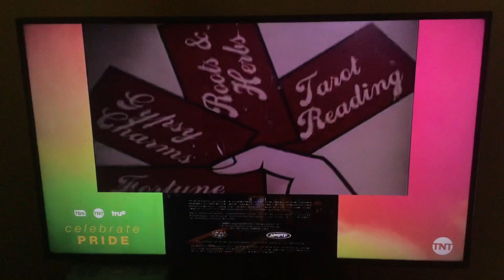TNT Pride Month Split-Screen Credits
After searching high and low for the perfect opportunity to spot these new, but unique backgrounds,
I finally had my chance!

Spotted in between episodes of Charmed.